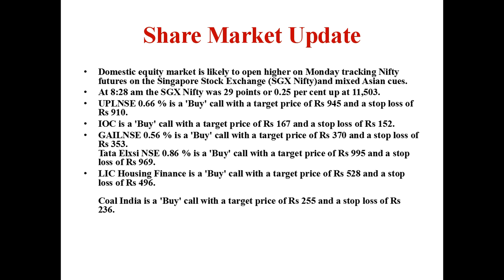Top Stock Pick of The Day 18-03-2019/Stock Market News Telugu/Nifty/Sensex/Intraday/NSE/BSE